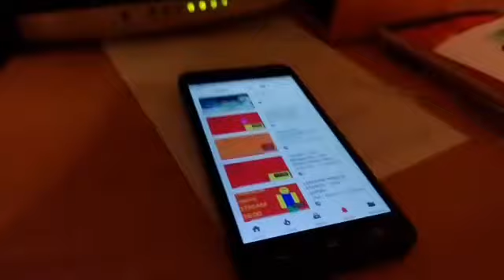( EVENT ) American Truck Simulátor / Jak získat spoustu věciček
Hra : American Truck Simulátor